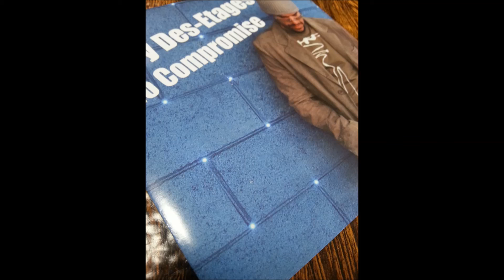Gary Des-Etages - My Mind Won't Let Me (Shake Free)